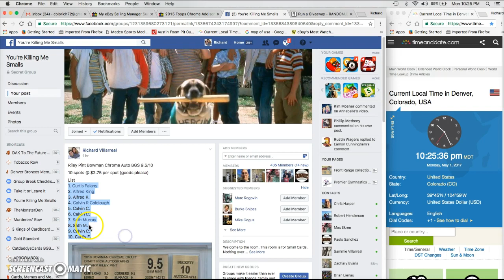Riley Pint Bowman Chrome Auto BGS